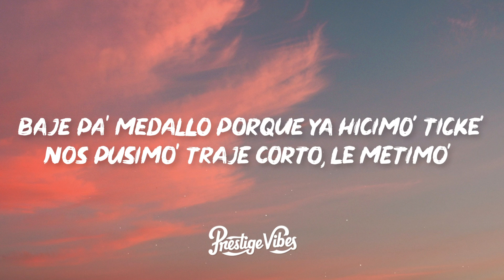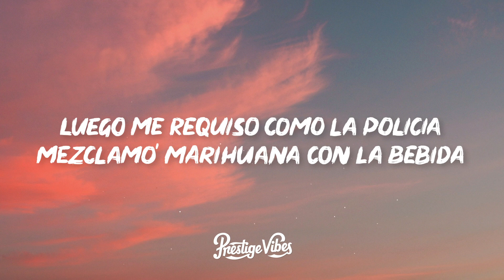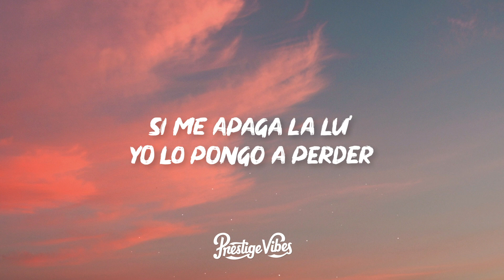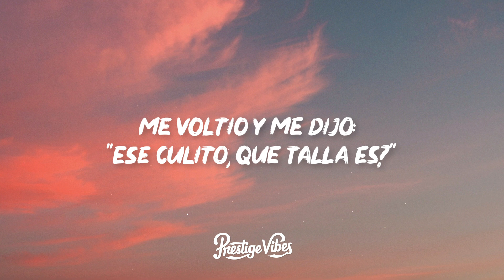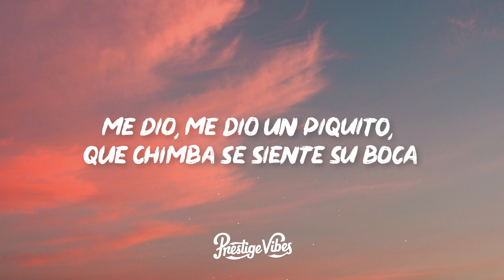Feid, Karol G - FRIKI (Letra/Lyrics)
🎤 Letra: Feid, Karol G - FRIKI

[Intro: KAROL G & Feid, Ambos]
Bajé pa' Medallo porque ya hicimo' ticke' (Duro)
Nos pusimo' traje corto, le metimo' bellaco, no importa que nos critiquen
Le dije que pida otra botella pa' que las babies se multipliquen (Eh, papi)
Y yo le dije "obvio", pero que diga qué va a hacer el otro weekend (Wow)

[Coro: KAROL & Feid, Ambos]
El reggaetón la pone freaky, freaky
Prendiendo las moña' de krippy, krippy
Llegó en un maquinón
Y está con sus amigas dando vuelta' por la city, city (Ey)
Prendiendo las moñas de krippy, krippy
Y anda con sus amiga' dando vuelta por la city, city (Yeah)

De las cinco, cinco van detrá' de la torta
No tienen celu, nadie se reporta, yeah
Thick thigh, con las nalga' redonda'
Pa' la mesa que llegan e' la mesa' que adornan
Se llevan el tip en el panty
Hoy andan sueltas y todas son chanty
Salen a farrear, pero les sale de grati'
Cuando la disco está llena de gatos y gángster'
No sabía si era de noche o si era de día
Estábamo' en lo oscuro, nada se veía
Luego me requisó como la policía
Mezclamo' marihuana con la bebida
Si me apaga la lu' (Lu', uh)
Yo lo pongo a perder (Eh)
Me voltió y me dijo: "Ese culito, ¿qué talla es?" (Duro)
Me dio—, me dio un piquito, qué chimba se siente su boca
De tanto perrear ya nos sobra la ropa
Debajo del hoodie qué rico me toca
Se le está yendo la mano, pero no me choca

[Coro: Feid & KAROL G]
El reggaetón la pone freaky, freaky (Ey)
Y está con sus amiga' dando vuelta' por la city, city

Que yo sé que—
Mira, que yo sé que tú
Yo sé que tú me quieres—
Que yo sé que tú
Yo sé que tú me—